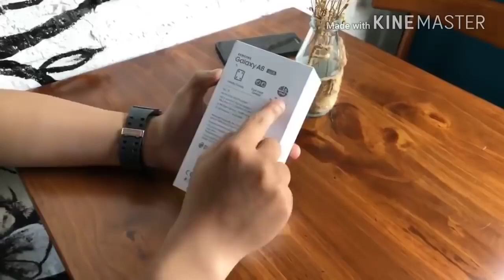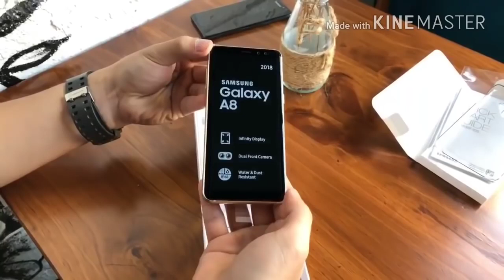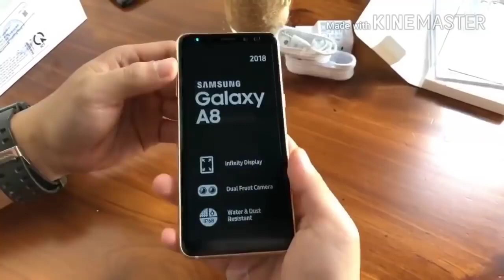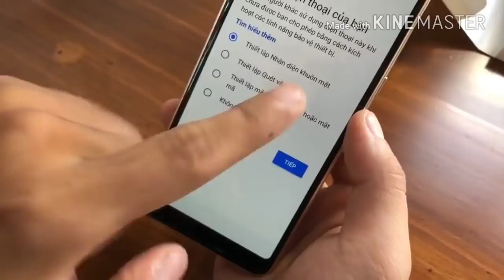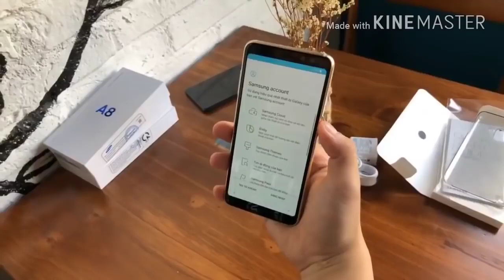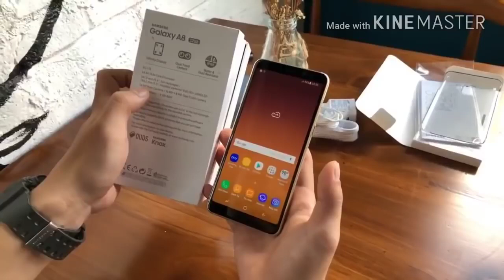SAMSUNG GALAXY A8( 2018) ,A8+ QUICK UNBOXING, REVIEW & HANDS-ON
Key Specs
Storage 32GB
Processor 1.6GHz octa-core
RAM 4GB
Samsung Galaxy A8 (2018) detailed specifications
GENERAL
Colours Black, Orchid Grey, Gold, Blue
DISPLAY
Screen size (inches) 5.60
Touchscreen Yes
Resolution 1080x2220 pixels
HARDWARE
Processor 1.6GHz octa-core
RAM 4GB
CAMERA
SOFTWARE
Operating System Android 7.1.1
CONNECTIVITY
Wi-Fi Yes
Wi-Fi standards supported 802.11 a/b/g/n/ac
GPS Yes
Bluetooth Yes, v 5.00
NFC Yes
Headphones 3.5mm
SENSORS
Accelerometer Yes
Gyroscope Yes
Barometer Yes
About Samsung Galaxy A8 (2018)
Samsung Galaxy A8 (2018) smartphone was launched in December 2017. The phone comes with a 5.60-inch touchscreen display with a resolution of 1080 pixels by 2220 pixels.
The Samsung Galaxy A8 (2018) is powered by 1.6GHz octa-core processor and it comes with 4GB of RAM. The phone packs 32GB of internal storage that can be expanded up to 256GB via a microSD card. As far as the cameras are concerned, the Samsung Galaxy A8 (2018) packs a 16-megapixel primary camera on the rear and a 16-megapixel front shooter for selfies.
The Samsung Galaxy A8 (2018) runs Android 7.1.1 and is powered by a 3000mAh. It measures 149.20 x 70.60 x 8.40 (height x width x thickness) and weigh 172.00 grams.
Connectivity options include Wi-Fi, GPS, Bluetooth and NFC. Sensors on the phone include Compass Magnetometer, Proximity sensor, Accelerometer, Gyroscope and Barometer.